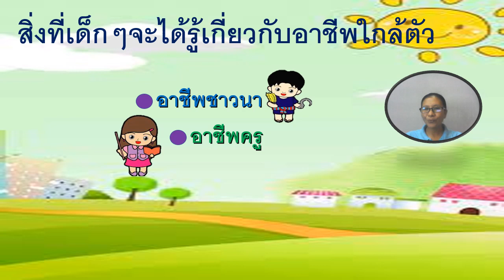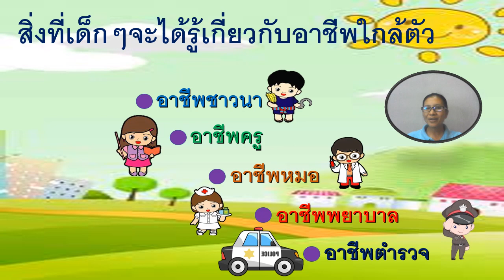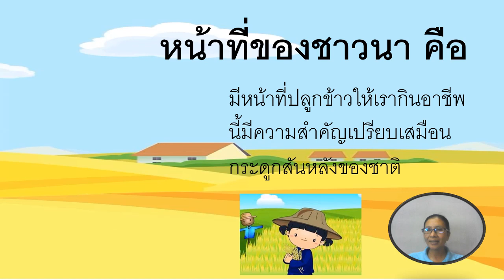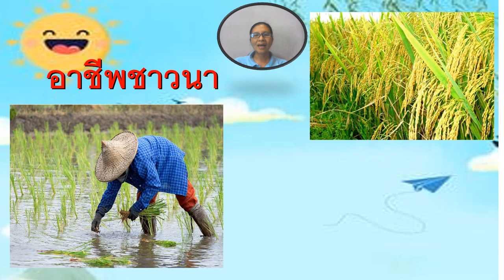31/01/2565 เตรียมอนุบาล เรื่องอาชีพใกล้ตัว 1